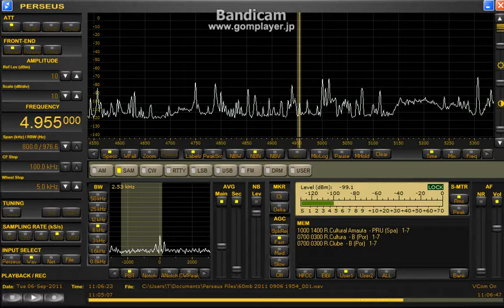受信メモ 4955kHz 2011 Sep06 1103UTC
FLAG NE　比較的良好